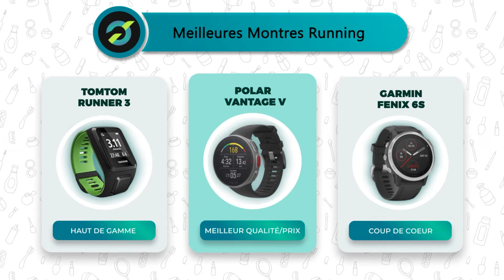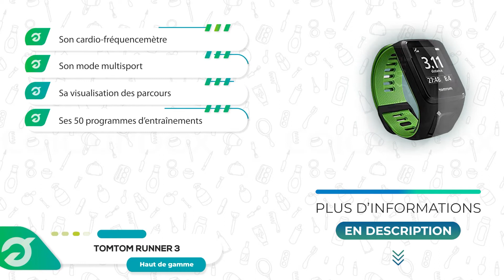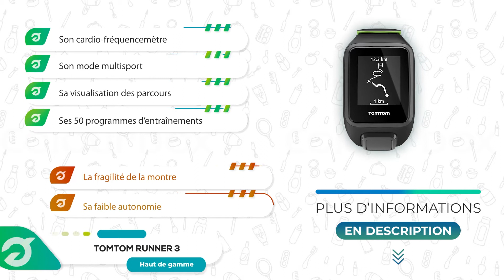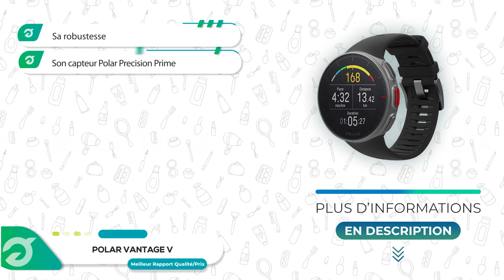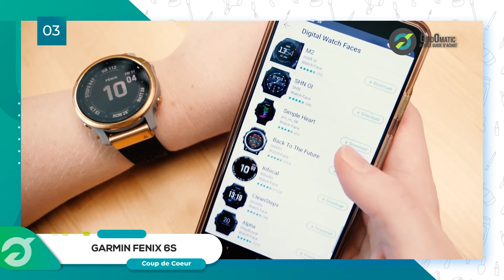⭐️ MEILLEURE MONTRE RUNNING (2022) - Comparatif & Guide d'achat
⭐️ Haut de Gamme ⭐️
❤️ Notre Coup de Cœur ❤️
💲 Meilleur rapport Qualité/Prix 💲

💭Si vous êtes à la recherche d'une Montre Running, alors vous êtes sur la bonne vidéo !

👉 Sommaire de la vidéo :

00:00 Présentation des meilleures Montres Running
00:53 La Montre running TomTom RUNNER 3 Cardio
02:15 Avis sur la Montre running Polar Vantage V
03:45 Montre running Garmin Fenix 6S : test